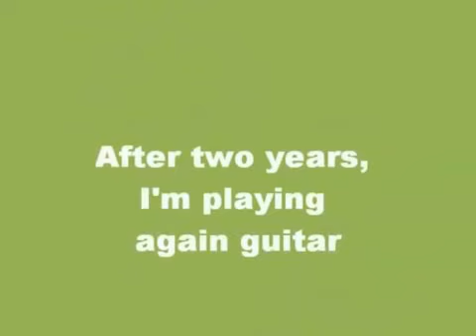DV 369 Gaspar Sanz et Tarrega (Etude) by dominique dv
Bonjour, j'ai publié cette vidéo il y a peu de temps en "privé", mais voulant la remettre en "public", je n'y suis pas arrivée car je n'ai que la verson simplifiée de You Tube (je ne vois d'ailleurs pas les commentaires actuellement).
Je la republie donc en public. Je n'avais pas joué de guitare depuis 2 ans, et il s'agit de lecture à vue et de travail sur des morceaux sans la corde D qui est cassée sur ma guitare romantique et ces cordes ne sont pas disponibles dans ma région. Il s'agit de cordes de luth.